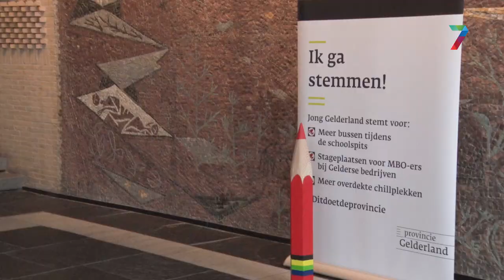De regio Nijmegen kiest!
Blijf woensdag 20 maart op de hoogte van alles wat er speelt rondom de verkiezingen voor de Provinciale Staten en Waterschappen. Luister en kijk naar RN7.